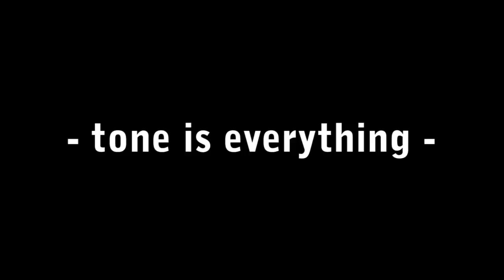Variplex, Badgerplex, Rockett Animal, El Capistan (1)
Testing Marshall 1960BHW cab with Blankenship Variplex, Badgerplex, Rockett Animal and El Capistan.

Variac set to 180V/230V